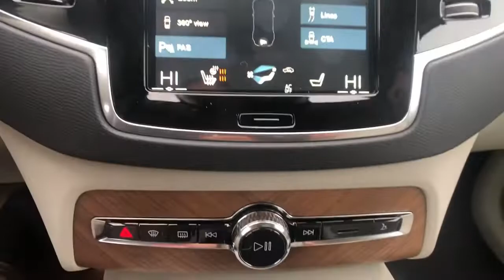2022 Volvo XC90 Milford, New Haven, Guilford, Madison, Orange, CT V805057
White New 2022 Volvo XC90 available in Milford, Connecticut at Gengras Volvo of North Haven. Servicing the New Haven, Guilford, Madison, Orange, CT area.

AWD, Blond Char Lthr Leather. White 2022 Volvo XC90 T6 Momentum AWD Automatic with Geartronic 2.0L I4 Turbocharged DOHC 16V ULEV II 316hpThis vehicle's availability is subject to delivery of title. See dealer for details. Recent Arrival!Tax and title fee's additional. Your Gengras Price includes manufacturer incentives, which are detailed in the vehicle description. Please contact Gengras to confirm your incentive eligibility. Low finance rate offers, including deferred pricing, may not be compatible with other manufacturer offers and may effect the selling price of the vehicle. Low APR or Lease offers are subject to credit approval, and may be available in lieu of other Volvo manufacturer bonuses. Please call Gengras Volvo to confirm your eligibility or for additional details. Not responsible for typographical errors. The following manufacturer bonus programs are included in your price:$1000 - Loyalty Bonus - NER 1101, 1102, 1105, 1106, 1107 Excl RTLs 3233, 3515, 3579. Exp. 11/30/2021 $500 - Volvo Affinity Offers. Exp. 11/30/2021

This vehicle comes with the below Options:
21 5-Double Spoke Alloy Wheel
360 Surround View Camera
Advanced Package
Air Quality with Advanced Air Cleaner
Climate Package
Graphical Head Up Display
High Level Interior Illumination
Metallic Paint
ADVANCED PACKAGE  -inc: Interior High Level Illumination  Air Quality w/Advanced Air Cleaner  Graphical Head-Up Display  360 Surround View Camera
PROTECTION PACKAGE PREMIER  -inc: Rubber Floor Mats  License Plate Frame  Cargo Tray  Polishing Cloth  Bumper Cover  Wheel Locks
CLIMATE PACKAGE  -inc: Heated Steering Wheel  Heated Rear Seats  Headlight High Pressure Cleaning
Turbo/Supercharged
All Wheel Drive
Power Steering
ABS
4-Wheel Disc Brakes
Brake Assist
Aluminum Wheels
Sun/Moonroof
Generic Sun/Moonroof
Panoramic Roof
Heated Mirrors
Power Mirror(s)
Rear Defrost
Privacy Glass
Intermittent Wipers
Rear Spoiler
Automatic Headlights
Headlights-Auto-Leveling
LED Headlights
Fog Lamps
Automatic Highbeams
AM/FM Stereo
Satellite Radio
MP3 Player
Bluetooth Connection
Telematics
Auxiliary Audio Input
HD Radio
WiFi Hotspot
Smart Device Integration
Requires Subscription
Bucket Seats
Seat Memory
Trip Computer
Power Windows
3rd Row Seat
Leather Steering Wheel
Keyless Entry
Power Door Locks
Keyless Start
Keyless Entry
Cruise Control
Adaptive Cruise Control
Climate Control
Multi-Zone A/C
A/C
A/C
Rear A/C
Woodgrain Interior Trim
Leather Seats
Floor Mats
Mirror Memory
Keyless Start
Remote Engine Start
Requires Subscription
Navigation System
Power Windows
Power Door Locks
Trip Computer
Security System
Engine Immobilizer
Cruise Control Steering Assist
Traction Control
Stability Control
Traction Control
Driver Monitoring
Back-Up Camera